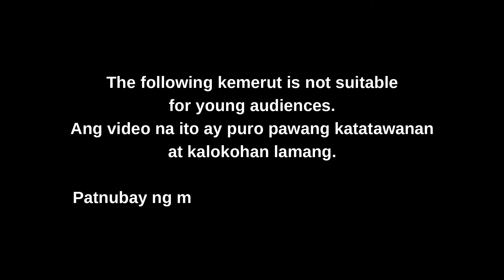LIE DETECTOR TEST (DRUNK EDITION)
HELLO GUYS!! This is Janet again your makulit na Pinay vlogger!!

this video is pure kalokohan at kabaliwan, kung gusto niyo tumawa? well guys you’re in the right channel!! dahil sa vlog na to wala kayo gagawin kung hindi tumawa, samahan niyo kami ni bully friend na ma discover ang mga katotohanan sa aming buhay buhay.

Janet Vlog | Comedy